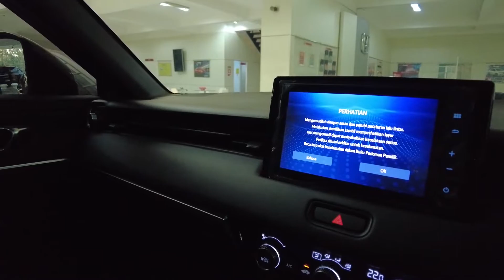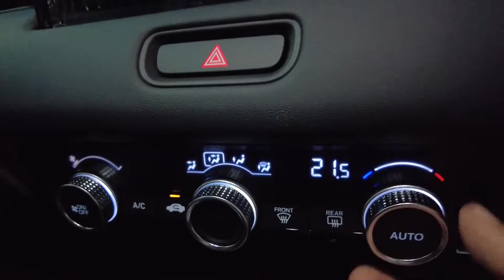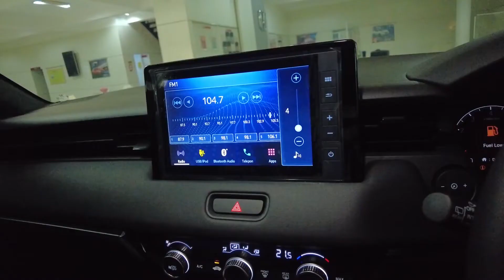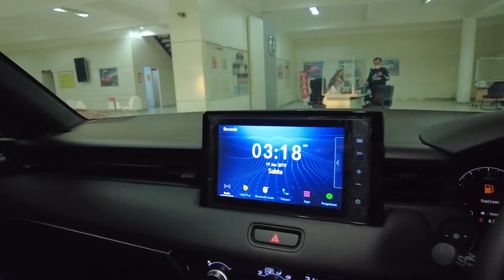HRV RS turbo ini keren Bangeut aslinya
info honda pemesanan wa 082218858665
tanya' honda baru boleh